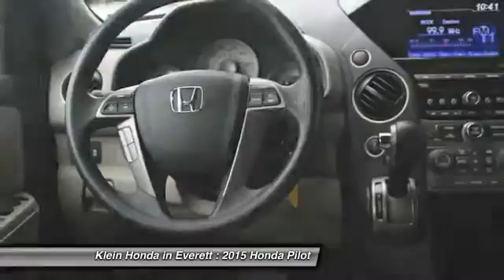2015 Honda Pilot Everett WA 31497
2015 Honda Pilot LX 4WD

0 percent APR financing available for 60 months on select models, 0 Payments for 3 months, $1000 Klein Trade Assistance, and Klein leasing specials! Our commitment is your complete ownership satisfaction whether buying a New or Preowned vehicle. A Friend of the Family in Everett since 1976. Shop Klein Today.  Ask us about the $1000 Honda Pilot Loyalty Offer!